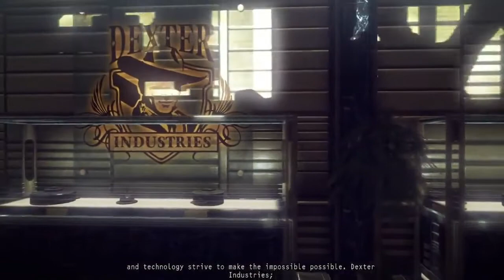Hitman: Absolution Full Movie part 4 (2012-PS3/X360/win)